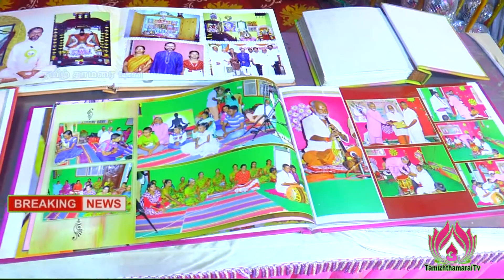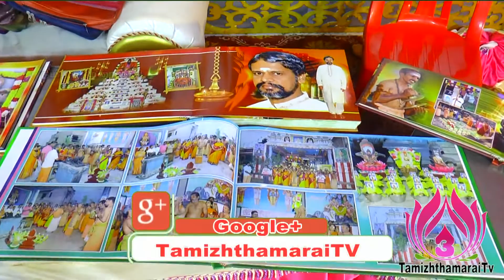ஸ்ரீ பதஞ்சலி மகரிஷி, சற்குரு சீரோ பிக் ஷீவின் குருபூஜை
சென்னை, மாங்காடு ஸ்ரீ பதஞ்சலி மகரிஷி யோகா ஆலயம் அறக்கட்டளை சார்பில் ஸ்ரீ பதஞ்சலி மகரிஷியின் 27 ஆம் ஆண்டு குருபூஜை மற்றும் சத்குரு ஹீரோ பிக்க்ஷுவின் 24 ஆம் ஆண்டு குருபூஜை விழா யோகக் கலைமாமணி கிருஷ்ணன்பாலாஜி அவர்கள் தலைமையில் நடைபெற்றது.19/12/2021